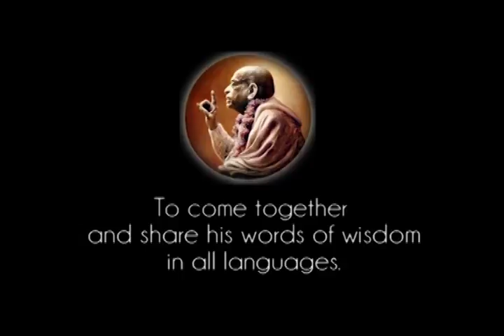Prabhupada 0834 Bhakti skirta tik Bhagavanui